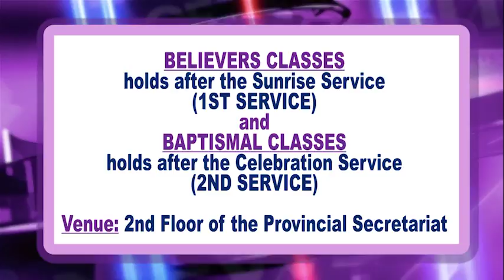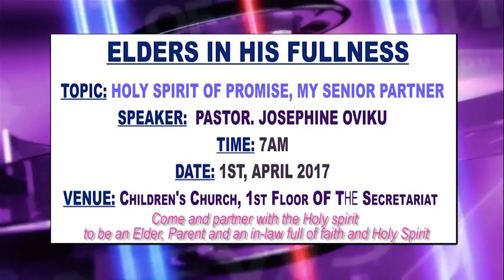NEWS BITS - SUNDAY 26TH MARCH 2017